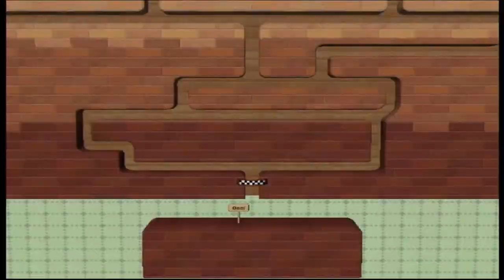Wii Party 3 sets minigames Andy vs Fumiko